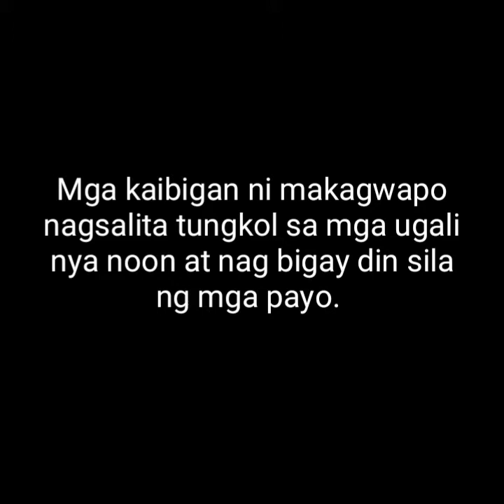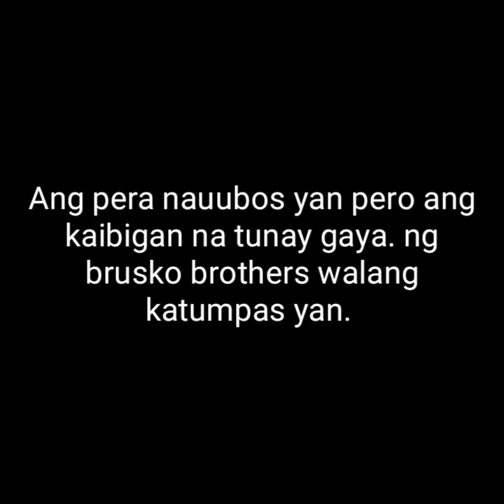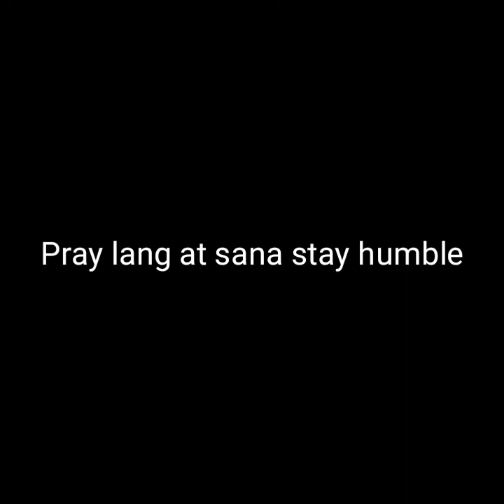Nagsalita ang mga kaibigan ni Merck#Brusko#Makagwapo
Issueni Makagwapo
tunay na kaibigan